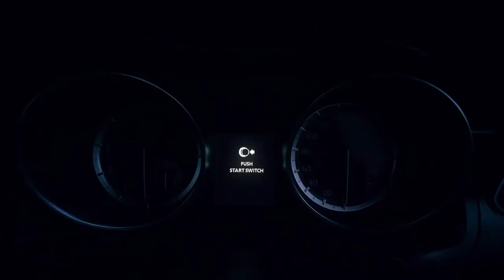Suzuki Swift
When you think you have seen it all, The Production Specialists bring you the most extraordinary film that leaves you star struck. This of course, could not be possible without our dynamic director Ahsan Rahim. Presenting to you our incredible project for THE ALL NEW SUZUKI SWIFT

Executive Producer: Naveed Arshad
Producer: Shayaan Saeed Meer
Line Producer: Shari Raza
Associate Producers: Akber Allouddin & Danish Murtaza

Director: Ahsan Rahim
Assistant Director: Moiz Zaidi
Second Assistant Director: Faizan Naqvi
Special thanks to Mukhtar Zaidi

DOP: Zain Haleem
Gaffer: Muhammad Imran
Focus: Waqas Younus
Jib: Nawaid Alam
Ronin, Tilta Arm, Drone: Islamuddin
FPV: Abdul Aleem Sheikhani & Farrukh Shah

Production Design: Mariam Ali
Assistant Art Director: Mehdi Zaidi
Set Team: Aqeel-ur-Rehman@Set & Act
Set Supervisior : Adeel-ur-Rehman @Set & Act

Stylist:
Hania Amir: Maheen Kardar
Umair Jaswal & Babar Azam: Ehtesham Ansari
Sana Mir: Ifrah Humayun
Support Talent: Ifrah Humayun

Makeup:
Hania Amir : Ikram & Babar Zaheer
Umair Jaswal & Babar Azam : Sajid Mehmood
Sana Mir : Yashwa @ Nabila’s
Support Talent : Bobby & Team
SFX Artist: Najia Zoha

Talent Coordination : Ibrahim Rashid
Production Managers: Shahrukh Khan & Maaz Arif
Logistics Manager: Ovais Qadri
Production Coordinator: Rashid Ali Khan
In-House Props: Meesam Zaidi & Ibad

Line production (Lahore): Irfan Qazi @Film Station
Production Manager: Sami Ullah @Film Station

Technical
Lights: Atif Imam @  Keylights
Camera : Faheem Manzoor @ Studio 146 Rentals
SMD: Zia Ur Rehman @ Audio Vision
Lights (Lahore): Kashif Popa @Popa Lights
Camera (Lahore): Analog Motion Pictures

Post Producer: Faisal Sheikh
Associate Post Producer: Shariq Faheem
Grade: Post Brothers
Post: Sharp Image
ADR: Kami Ismail

Photography: Abid Saleem

Food & Catering: Rehan Hussain
Transport: Admire & Gohar

Agency: RG Blue Communications
Chief Executive Officer: Khalid Saleem
Chief Operating Officer: Amna Alam
Account Director: Anusha Samad Khan
Account Executive: Abdur Rahman Khan
Chief Creative Officer: Oswald Lucas
Executive Creative Director: Muhammad Ahmed Faruqi
Strategy: Namrah Saeed
Design Head: Shaun Joseph
Senior Visualizer: Sabir Jamal

Client: Suzuki Pakistan
Executive Officer Marketing & Sales: Aamir Shaffi
Divisional Head Marketing: Ghulam Hussain Agha
Head of Marketing Planning: Maroof Saleem
Section Head- Brand Management: Ishtiaq Ahmed